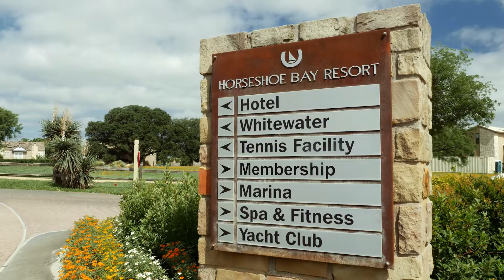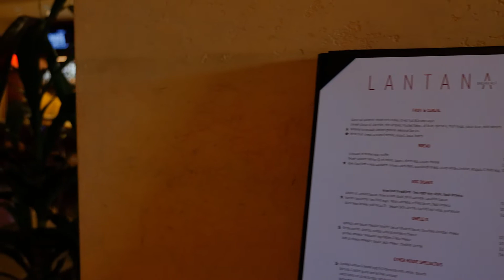Horseshoe Bay Resort | Overview